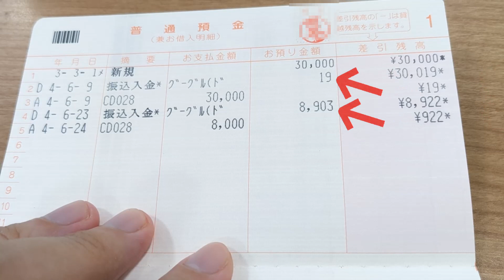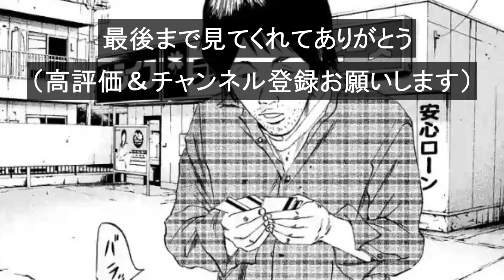通帳を晒す【広島ユーチューバー】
●Youtubeチャンネルの収益化の条件は以下の5つ●
①すべてのYouTubeの収益化ポリシーを遵守している
②所在国でパートナープログラムが認められている
③公開動画の総再生時間が直近の 12 か月間で 4,000 時間以上
⑤リンクされているAdSense アカウントを所有
（その後、必要な手続きをすればOK(*'ω'*)）